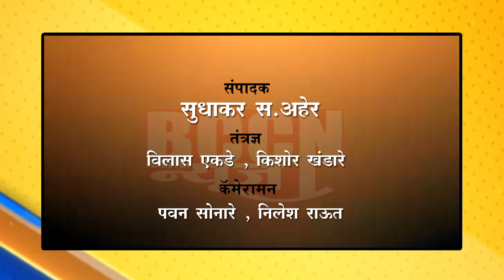motala - शेतात आढळली बिबट्याची तीन पिल्ले..